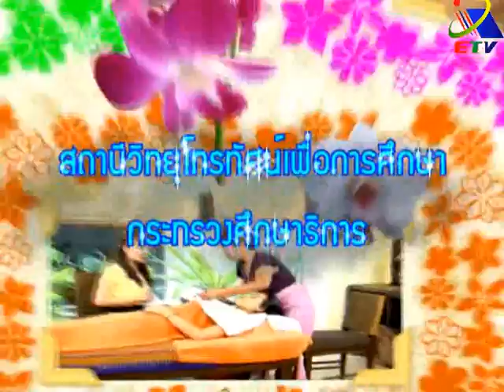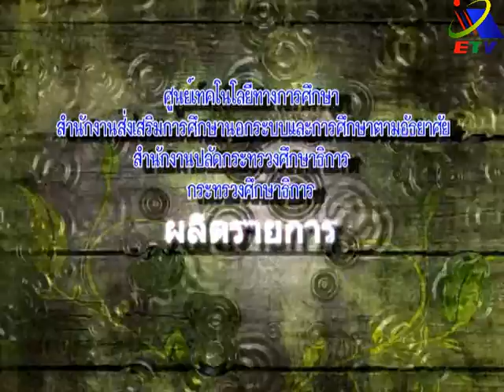รายการ สปา ไทย*ไทย ตอนที่ 16 นวดบำบัดคอ ศรีษะ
รายการ สปา ไทย*ไทย ผลิตรายการโดย ส่วนผลิตรายการโทรทัศน์เพื่อการศึกษา  ศูนย์เทคโนโลยีทางการศึกษา สำนักงานกศน. สำนักงานปลัดกระทวงศึกษาธิการ กระทรวงศึกษาธิการ